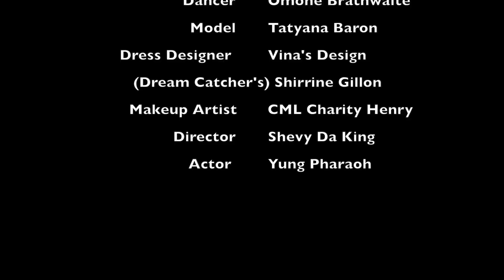Shevy Da King - Oh Na [Official Music Video HD]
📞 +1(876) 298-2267